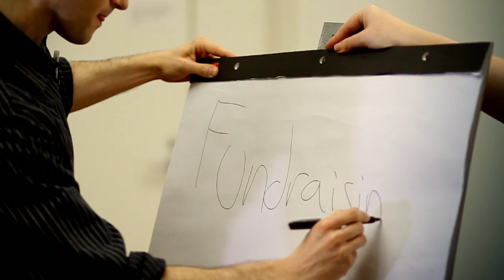NEW YORK CITY. MAKE IT HERE., featuring Theatre of the Oppressed NYC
Find out how Katy Rubin, Founder of Theatre of the Oppressed NYC, was able to marry her artistic side with her entrepreneurial side by enrolling in and graduating from the NYCEDC, NYFA Artist as Entrepreneur Boot Camp. It's a fascinating story of how, with training and mentoring, art and business can live hand-in-hand, and make it in New York City.